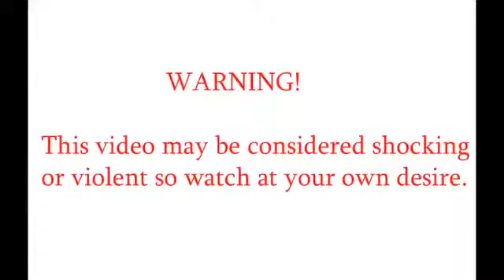NEWAmazing Russian Dashcam Car Crash Compilation HD - Accident150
In general, an unplanned, unexpected, and undesigned not purposefully caused event which occurs suddenly and causes 1 injury or loss, 2 a decrease in value of the resources, or 3 an increase in liabilities. As a technical term 'accident' does not have a clearly defined legal meaning. In insurance terminology, an accident is the events which